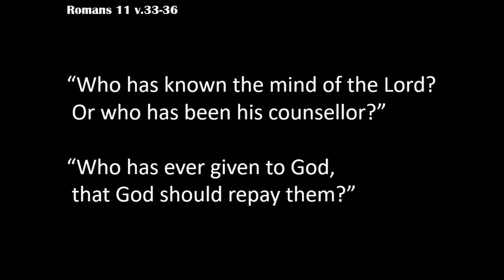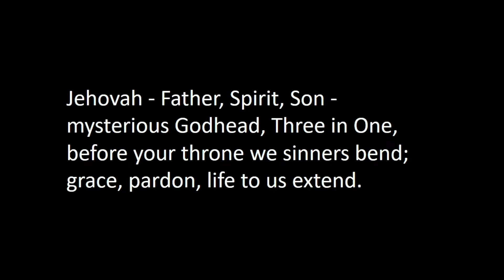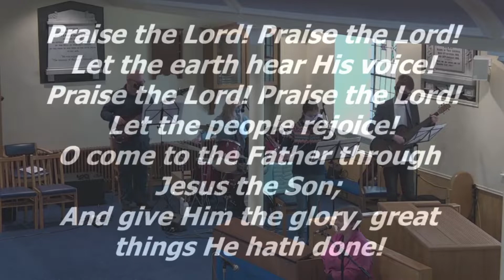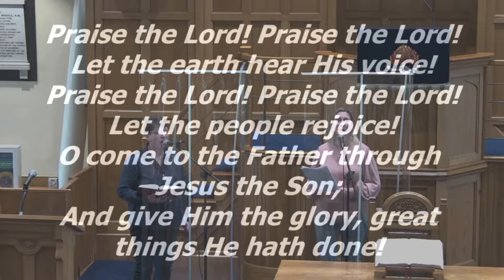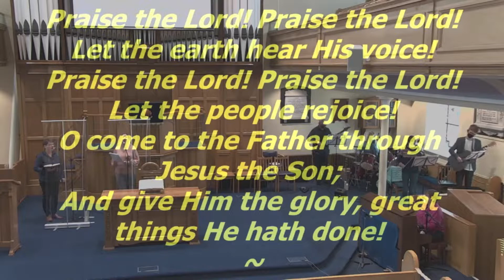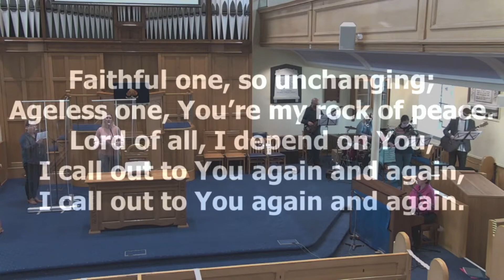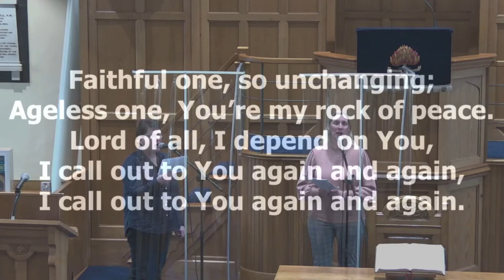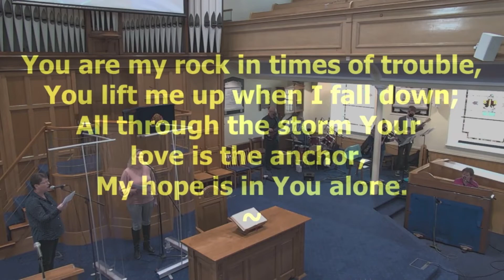Church at Home 29th November 2020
Essential :: Jesus
Rev Stephen Lockington